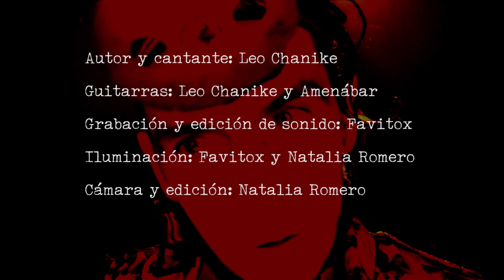Leo Chanike - Un lokito VIDEOCLIP